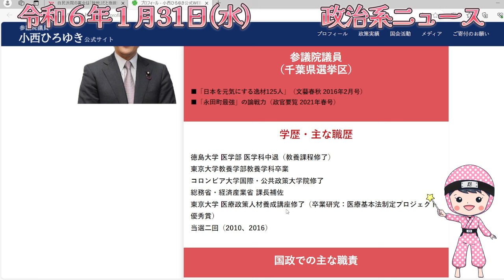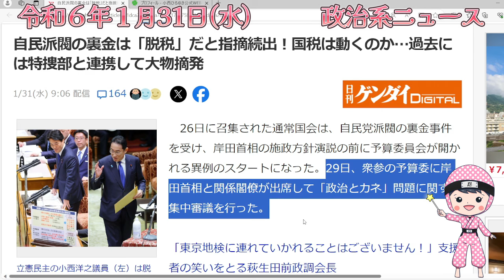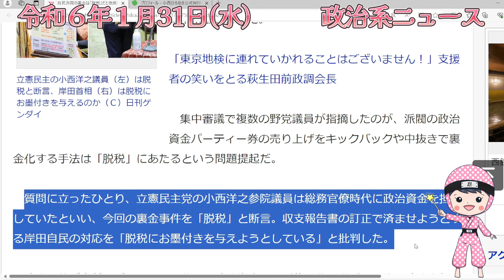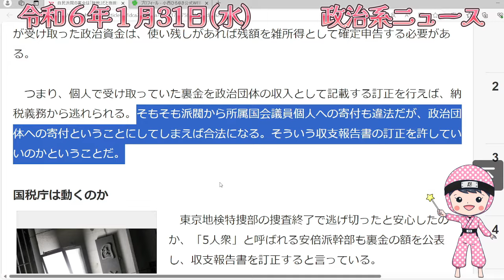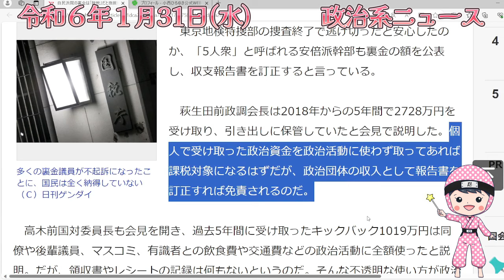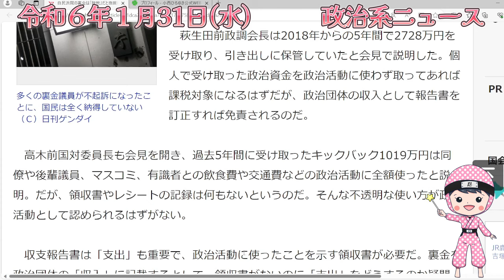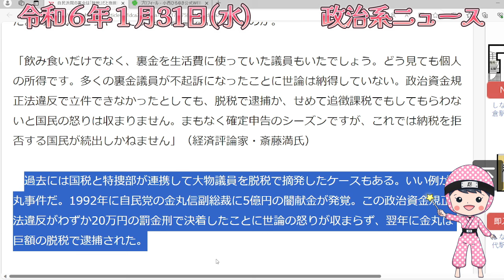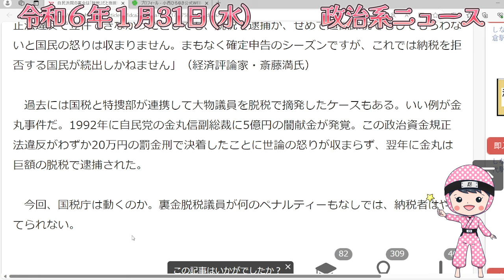自民裏金は脱税だから国税案件◇立憲小西議員の指摘は清々しい◇個人で受け取った金を政治団体として訂正はおかしいよ